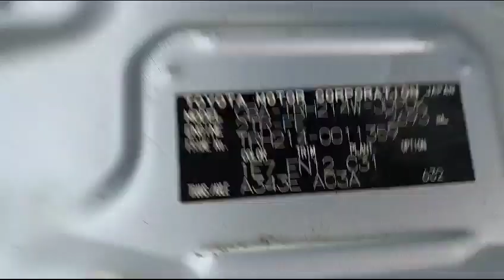2008 TOYOTA HIACE VAN